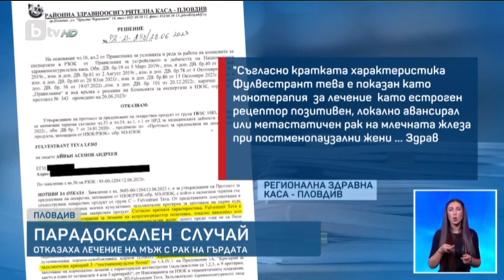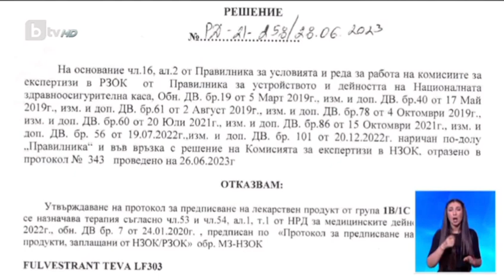Отказват скъпоструващото лекарство на DJ Айвън,тъй като не е жена ! bTV,13.07.2023 г. адв.Кр.Гьошев